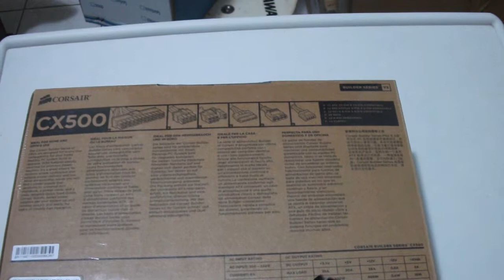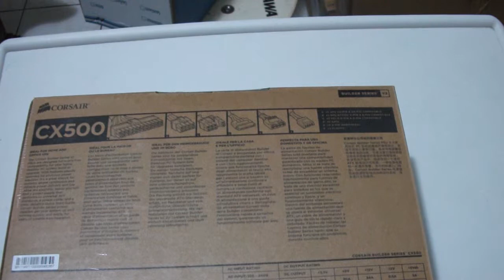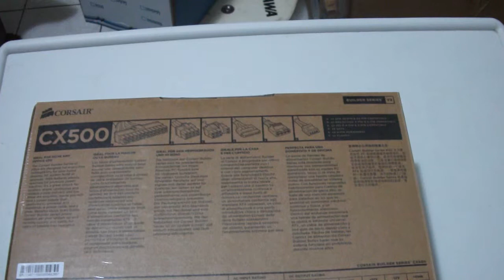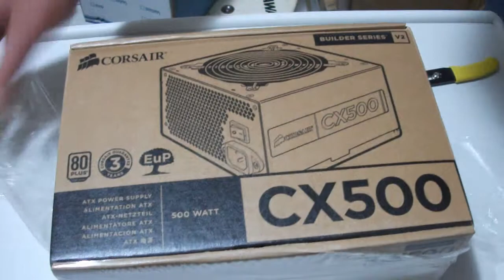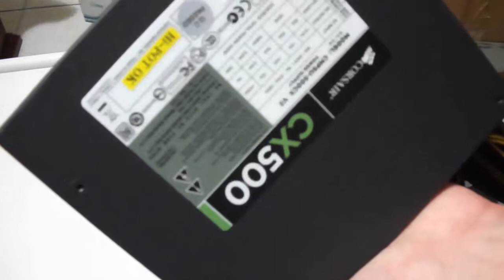Fuente de poder Corsair CX 500 watts revision en español